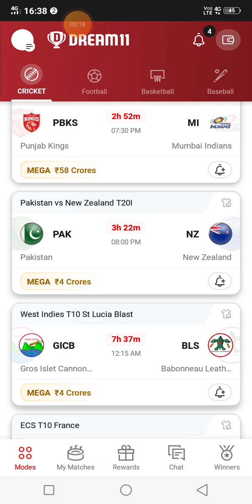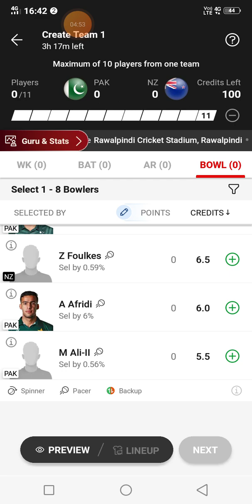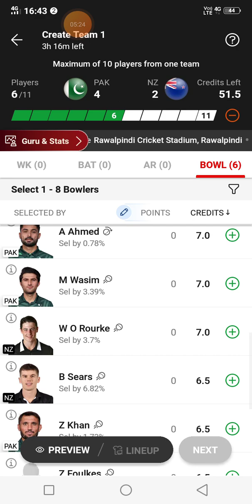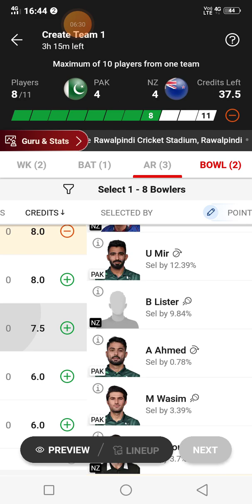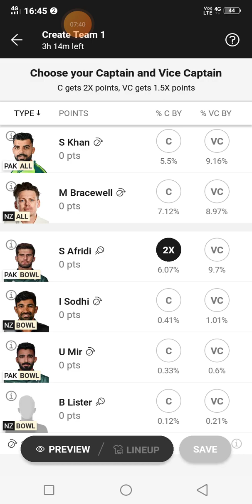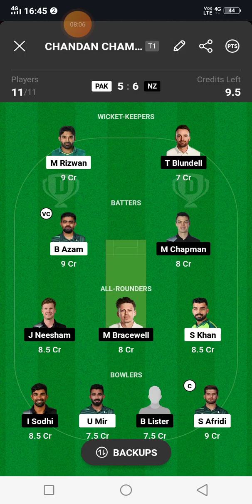PAK vs NZ Dream11 Team || PAK vs NZ Dream11 Team Production || PAK vs NZ Dream11 Today Match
nz vs pak dream11 prediction today
pak vs nz dream11
nz vs pak dream11 prediction today match
new zealand vs pakistan dream11 team
pak vs nz
dream11 team
pakistan vs new zealand dream11 team
pak vs nz team for dream11
dream11
nz vs pak dream11 analysis